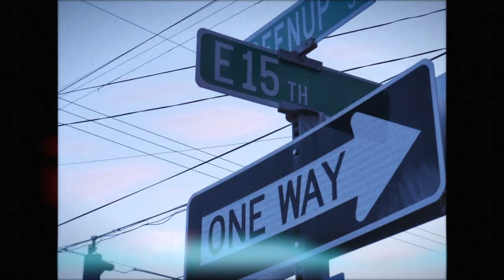Max Kent ft. K - We Got The Wave (Official Video) shot by Brett J.